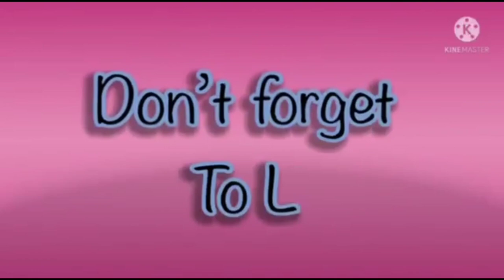amazing hickory dickory docks in color inversion | sponsored by preview effect 2 2024